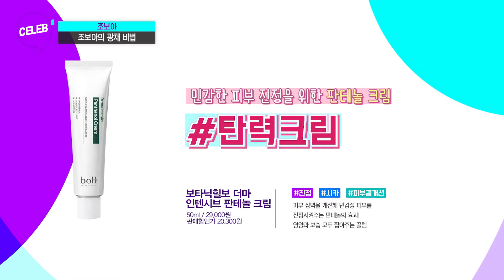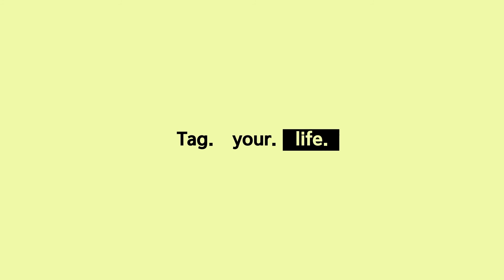피부과 안 다니는 조보아 광채피부의 비밀✨ 건강하게 빛나는 여배우 피부 꿀팁 대방출 [셀럽스]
~한눈에 총정리~
00:30 조보아's 광채 주스 레시피
02:37 광채 피부 되는 법
03:42 조보아's 잇템 탄력크림
04:12 조보아's 잇템 수분 볼륨 쿠션
05:20 조보아's 광채피부 꿀팁 총정리